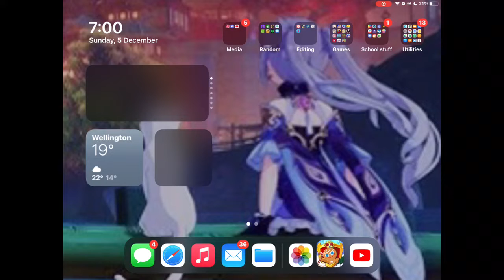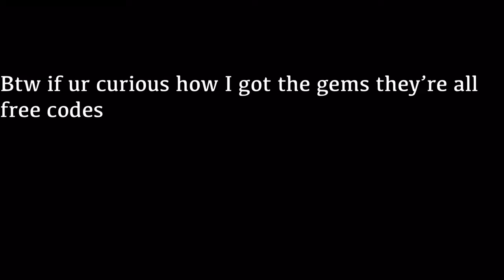MY FRIEND WHO GOT SEA FARIY JUST GOT THIS… (codes for gems at the end)